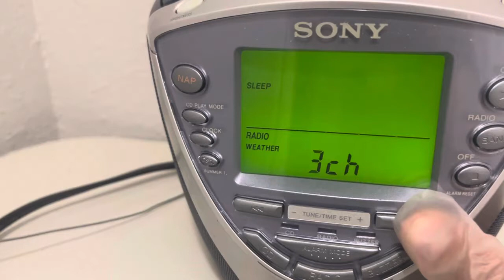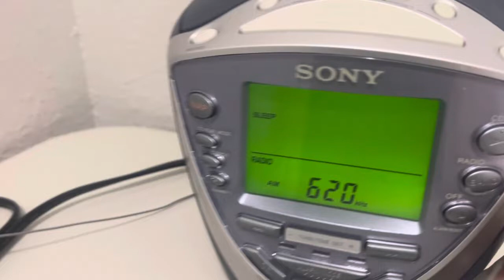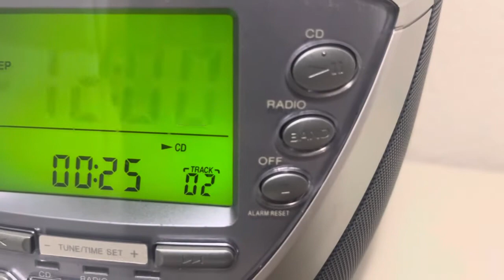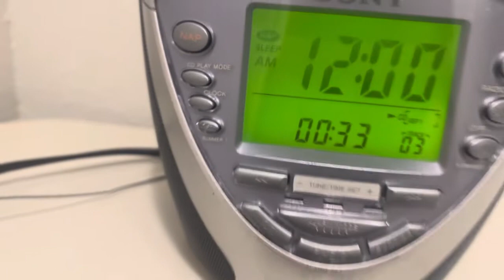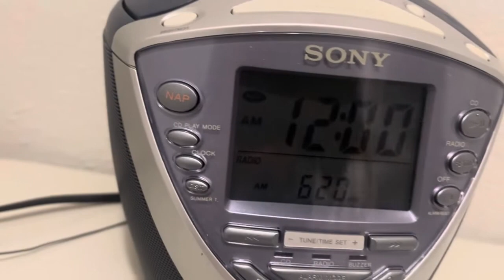CD-R/RW PLAYBACK TV/WEATHER/FM/AM 4BAND CD CLOCK RADIO